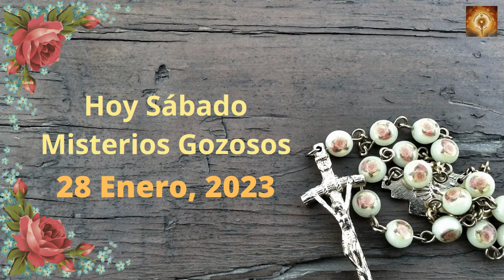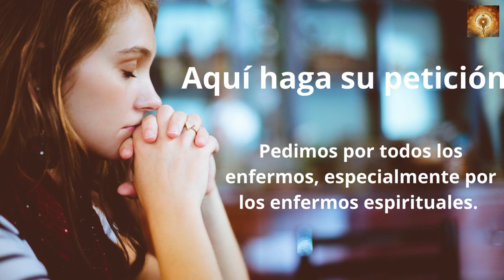Santo Rosario de hoy sábado 28 de Enero Misterios Gozosos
Aquel día, al atardecer, dijo Jesús a sus discípulos:
«Vamos a la otra orilla».
Dejando a la gente, se lo llevaron en barca, como estaba; otras barcas lo acompañaban. Se levantó una fuerte tempestad y las olas rompían contra la barca hasta casi llenarla de agua. Él estaba en la popa, dormido sobre un cabezal. Lo despertaron, diciéndole:
«Maestro, ¿no te importa que perezcamos?».
Se puso en pie, increpó al viento y dijo al mar:
«¡Silencio, enmudece!».
El viento cesó y vino una gran calma.
Él les dijo:
«¿Por qué tenéis miedo? ¿Aún no tenéis fe?».
Se llenaron de miedo y se decían unos a otros:
«¿Pero quién es este? ¡Hasta el viento y el mar lo obedecen!».